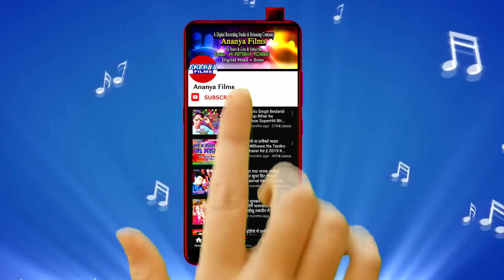सुपरहिट'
Video credits :

Album :- Chaina se failal bate corona mahamariya
Song :- Chaina se failal bate corona mahamariya
Singer :- Amit Premi
Lyrics :- Shivanandan Premi
Choregrapher :-Bhaskar Tiwari .
Cinematographer :- Bittu Singh Berdardi.

Dailymotion :-
Gaana :-
JioSaavn :-
Wynk Music :-
Google Play :-
Amazon Prime Music :-
Hungama :-
YouTube Music :-